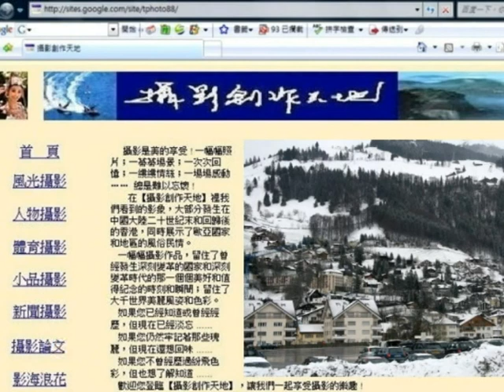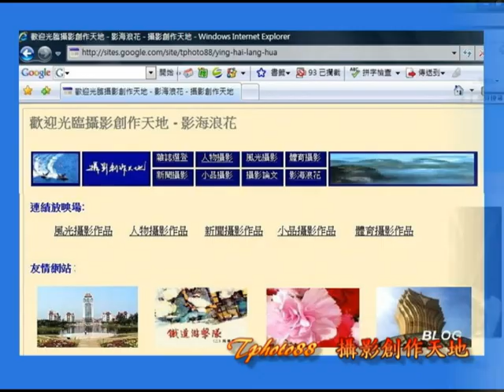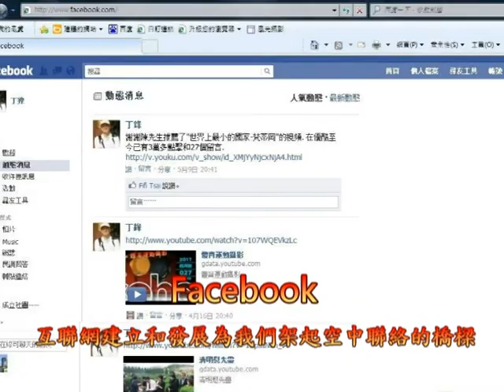歡迎光臨攝影創作天地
攝影是美的享受 ! 一幅幅照片；一幕幕場景；一次次回憶；一縷縷情絲；一場場感動 總是難以忘懷 !

       在【攝影創作天地】裡我們看到的影象，大部分發生在中國大陸二十世紀末和回歸後的香港，同時展示了歐亞國家和地區的風俗民情。
   一幅幅攝影作品，留住了曾經發生深刻變革的國家和深刻變革時代的那一個個美好和值得紀念的時刻和瞬間；留住了大千世界美麗風姿和色彩。
如果您已經知道或曾經經歷，但現在已經淡忘 .
如果您仍然牢記著那些瑰麗，但現在還想回味 .
如果您不曾經歷過紛飛色彩，但也想了解知道 .
   歡迎您登臨【攝影創作天地】，讓我們一起享受攝影的樂趣 !

                                   本網站於1998年8月8日建立